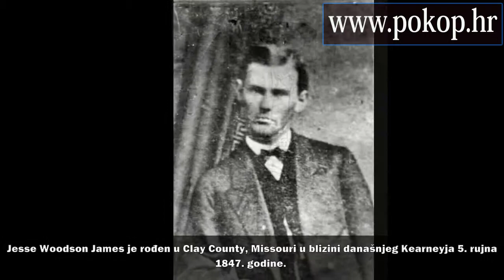JESSE JAMES - VIDEO BIOGRAFIJA - SJEĆANJA NA POZNATE SVJETSKE VELIKANE (HD)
Jesse James (Clay County, Missouri, 5. rujna 1847. - St. Joseph, Missouri 3. travnja 1882.) bio je američki razbojnik, vođa bande, pljačkaš banka i vlakova, najpoznatiji član bande James-Younger.
VIDEO BIOGRAFIJA